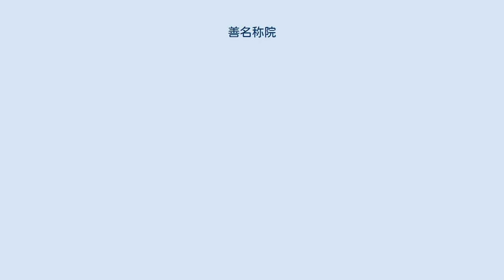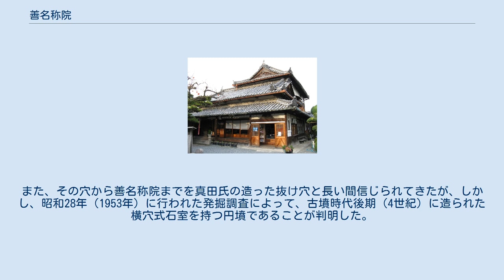善名称院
善名称院（ぜんみょうしょういん）は、和歌山県九度山町にある高野山真言宗の寺院。
真田昌幸・信繁の蟄居時代の草庵跡と伝わる場所であるが、諸説ある。
和歌山県の史跡に指定。
別称は真田庵（さなだあん）。
牡丹の名所としても知られ、城郭風の本堂の八棟造も有名である。
 寛保元年（1741年）に大安上人が、真田昌幸の庵跡と伝承のあるこの地に、地蔵菩薩を安置した一堂を創建したのが始まりである。
 慶長5年（1600年）の関ヶ原の戦いで西軍に属して敗れた真田昌幸・信繁父子は、女人禁制の高野山（蓮華定院）に配流の身となった。
しかし、妻を連れていたために九度山に移され蟄居生活を送ったとあるが、理由には諸説ある。
善名称院には、その庵の址があったと伝わるが、庵は遍照寺の近くにあったという説など、諸説がある。
後世、真田親子の講談が人気となり読まれ、訪れる人も増え観光化され、別称・真田庵と呼ばれるようになり、資料館なども併設、開館された。
平成28年（2016年）のNHK大河ドラマ・『真田丸』の放送に合わせ、北へ100mの地点に九度山・真田ミュージアムが開館している。
 真田昌幸・信繁の九度山での生活をテーマに、信繁が愛用したと伝えられる槍先や鎧兜などの武具や書状、肖像画などが数多く展示されている。
また、当時の真田家の生活を支えた真田紐や高野紙製造用具なども展示されている。
 真田古墳 善名称院の約200m東に、昔から地元の人々に「真田の抜け穴」と伝わっていた穴がある。
また、その穴から善名称院までを真田氏の造った抜け穴と長い間信じられてきたが、しかし、昭和28年（1953年）に行われた発掘調査によって、古墳時代後期（4世紀）に造られた横穴式石室を持つ円墳であることが判明した。
真田との関係性は無いが縁の地という事で、真田古墳と名づけられた。